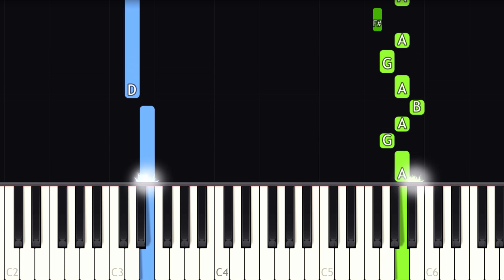Lifelight - Super Smash Bros. Ultimate - EASY Piano tutorial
Learn how to play  Lifelight from  Super Smash Bros. Ultimate on piano with this Synthesia piano tutorial! Enjoy! :)